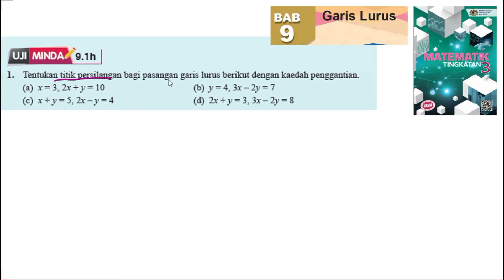KSSM Matematik Tingkatan 3 Bab 9 garis lurus Tentukan titik persilangan uji minda 9.1h no1 buku teks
KSSM Matematik Tingkatan 3 Bab 9 garis lurus Tentukan titik persilangan garis lurus dengan kaedah penggantian uji minda 9.1h no1 buku teks

Tentukan titik persilangan bagi pasangan garis lurus berikut dengan kaedah penggantian